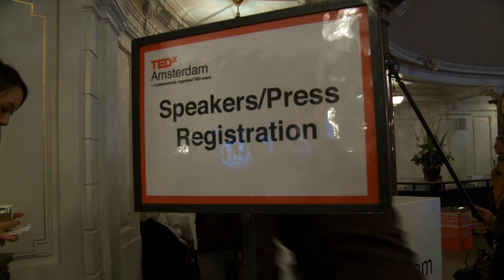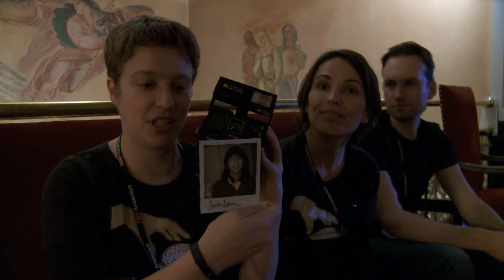Newsflash: Hoe kom je TEDx binnen? - TEDxAmsterdam 2010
Zesduizend mensen hebben zich aangemeld om de TED talks in de Stadschouwburg te mogen zien en horen. Maar iets minder dan 800 mochten naar binnen. Gasten van TEDx Amsterdam moeten  aan bepaalde voorwaarden voldoen. Iets extra's kunnen brengen is daarbij belangrijk.